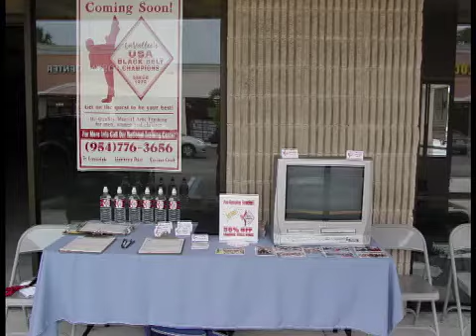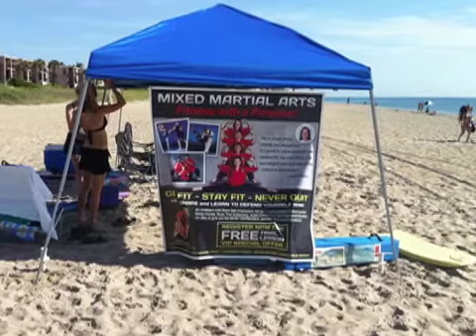DojoMontage.mp4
Some pictures of dojo from Pre-opening to very recent.  I would love to do this again with even more pictures from throughout the years but this is just a quick sample that I threw together quickly.